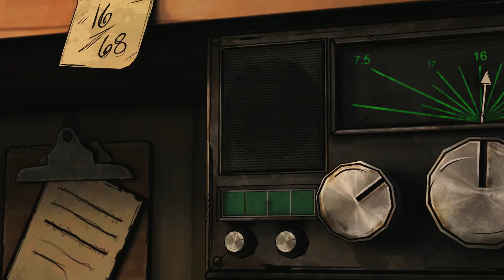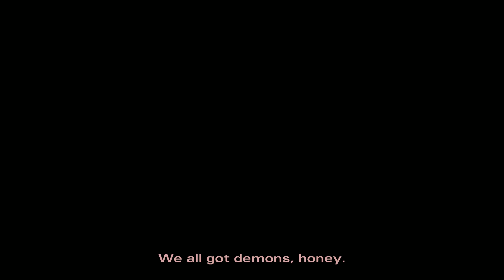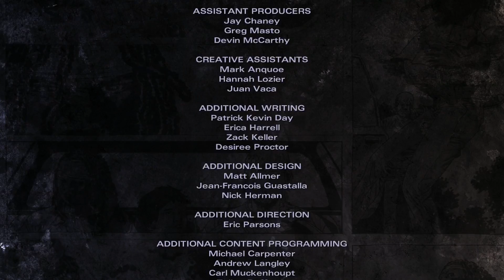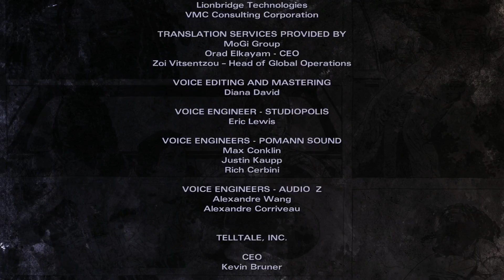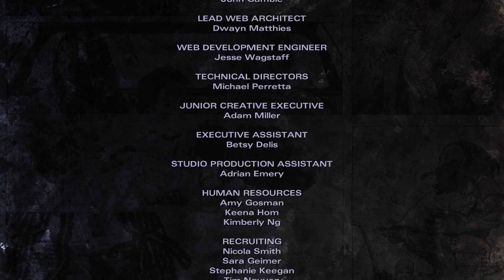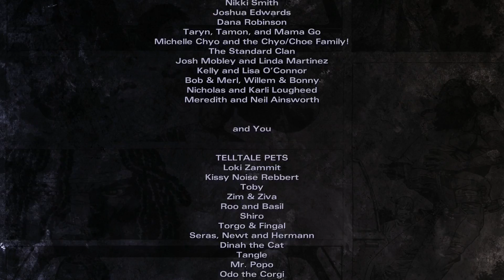The walking dead: Michonne. The Telltale mini-Series. Episode 1.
Season 1. Episode 1.